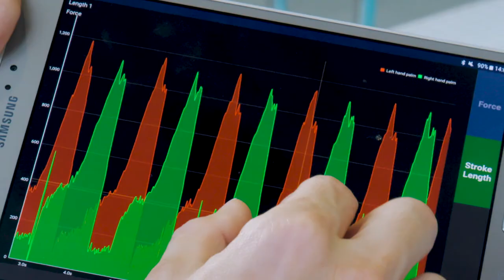Arrow & Platysens (Short)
Arrow empowers tech startups to accelerate idea-to-production innovation journey and achieve commercial success.  With engineering guidance and support by Arrow, Platysens, a Hong Kong-based startup, was able to rapidly integrate IoT and sensing technology and shorten new product introduction cycle.  With the engineering support and consultative service provided by Arrow engineers at its Open Lab in Hong Kong, Platysens put together a working prototype for its new smart sports gadget, SEAL, which is expected to be launched by end of the year.  Powered by STMicroelectronics MEMS, force sensor, and Nordic Semiconductor Bluetooth low-energy system-on-a-chip, this product device, transforms physical strokes and force movement into digital data, delivering real-time and accurate actionable insights for swimmers and trainers to understand efficiency and maximize performance.